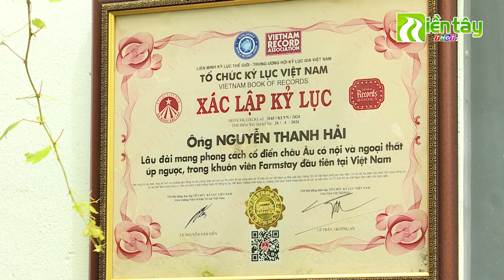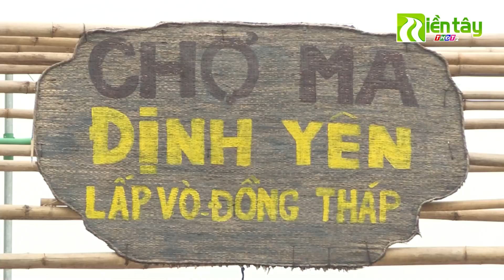Tự hào Đất Sen hồng | 3/7/2024 | Trải nghiệm quán ăn chay kiểu Nhật ở TP. Sa Đéc | Miền Tây THDT2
- Đăng tải những thông tin về Đồng Tháp - Đất Sen hồng.
- Cập nhật tin tức qua short nhanh chóng, chính xác.